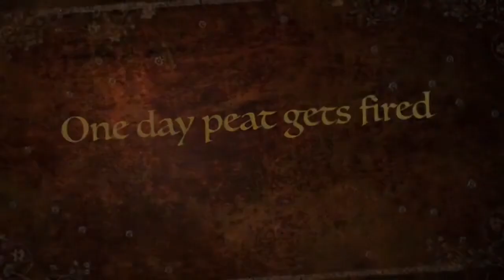Steam boat Willy 2 Trailer